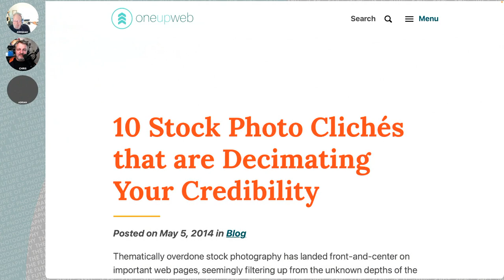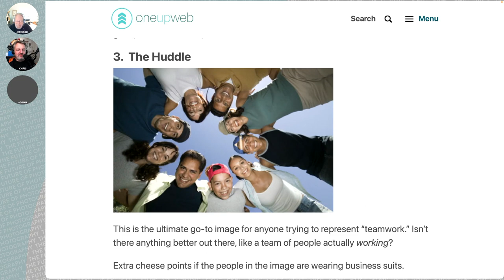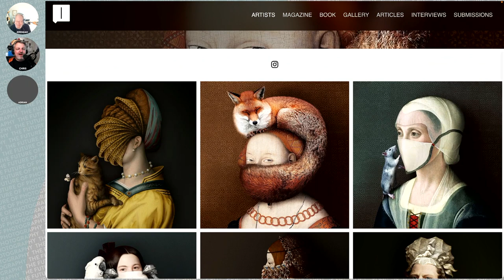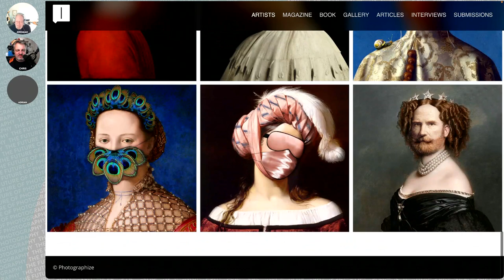218 Amen Brother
What do the [Amen Break] the [Wilhelm Scream] and the [Mixamo Walk Cycle] ) have in common? They are all somehow linked to using stock media in media production. Listen in when Chris and Jeremiah talk about stock photography, using stock in film production and how stock might develop in the future.

Picks of the week: [The Top-10 Stock Photo Clichees] [Photographer spotlight: Sabine Pigalle]